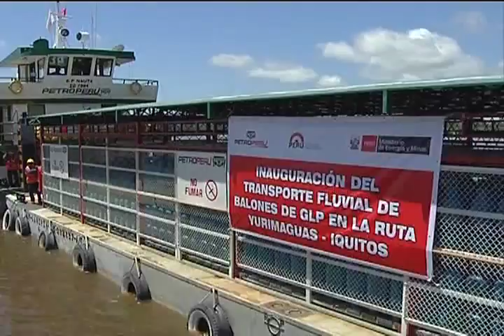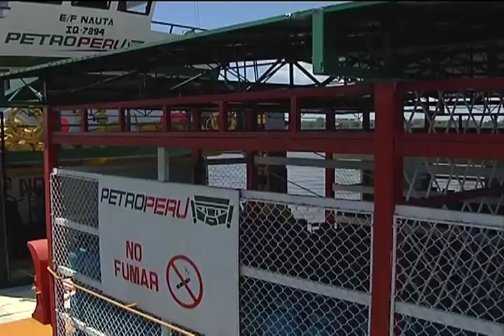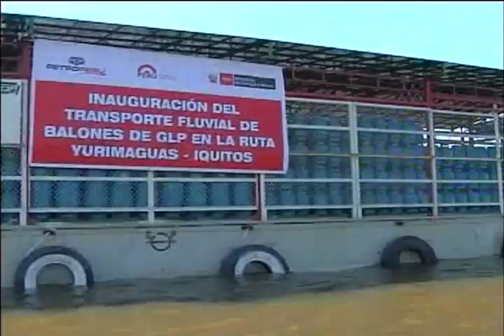Presidente Humala inauguró servicio de transporte fluvial de GLP en Iquitos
El Presidente Humala inaugurará hoy el servicio de transporte fluvial de gas licuado de petróleo (GLP) desde el Puerto de Yurimaguas al Puerto de Iquitos en la barcaza "Samiria" de Petroperú, en la región de Loreto.